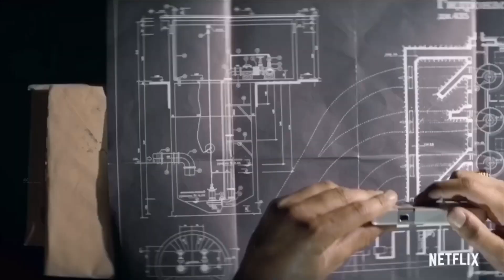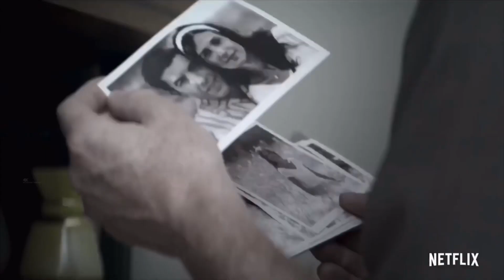The Spy: Netflix Official Trailer (2019) 4K, Sacha Baron Cohen, Nothing But Trailers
Based on the life of the Israeli spy, Eli Cohen.